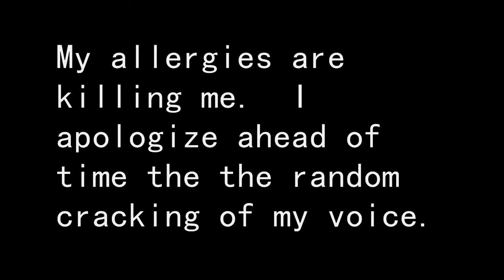Changing major mailboxes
Question: How's your major going? Are you going to stick with it?